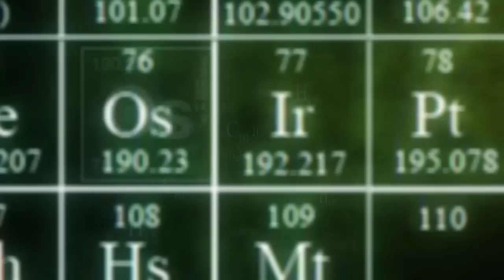Minecraft: Os Cientistas #04 - Mudanças Geneticas No DNA !!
➨Ultimo Video:
The Sims Craft Ep.53 - Campeonato de Mineração !!  - Minecraft